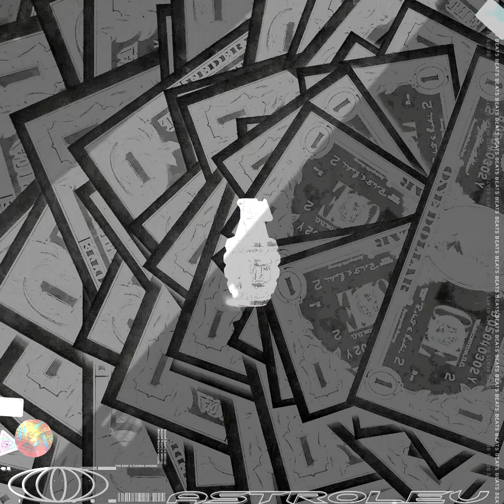𝗙𝗥𝗘𝗘 Travis Scott x Don Toliver Type Beat ~ "cash"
Key:  f# min
BPM: 157
𝐔𝐒𝐀𝐆𝐄 𝐃𝐄𝐓𝐀𝐈𝐋𝐒: Purchase a lease for all platforms like Spotify or Apple Music.